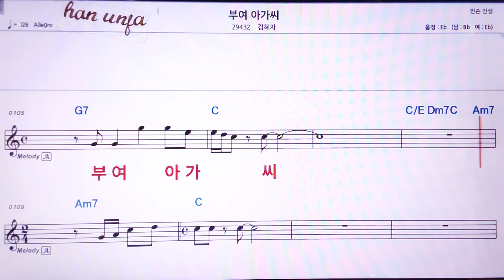💖 부여 아가씨/김혜자 👍MR,노래방, 악보, 코드,Karaoke With Sheet Music